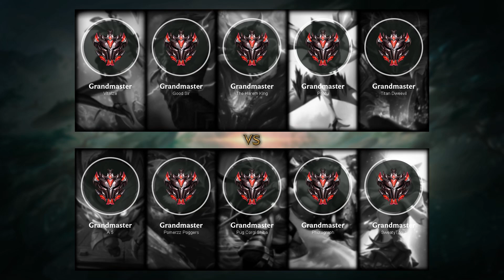Shaco Jungle vs Olaf - NA Grandmaster Patch 9.18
- Runes: 00:18 (Electrocute)
- Damage dealt: 33:53
- Ability & Build: 33:42
- Skin: Dark Star Shaco